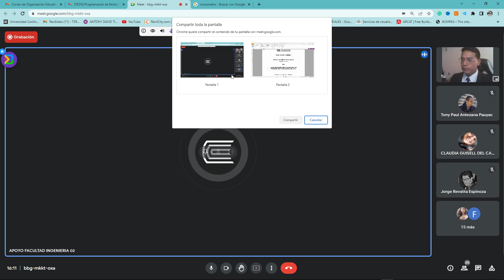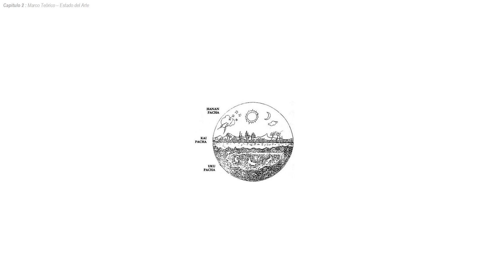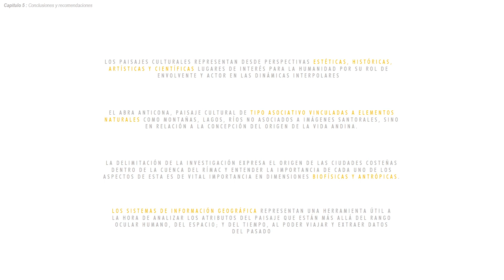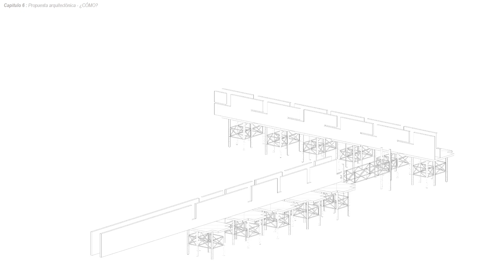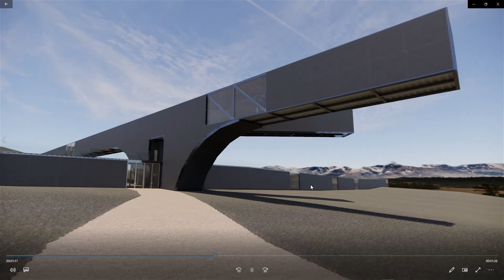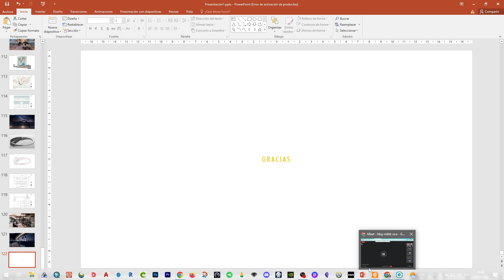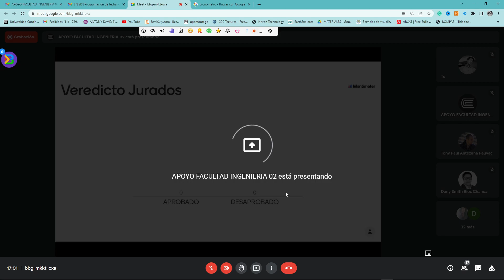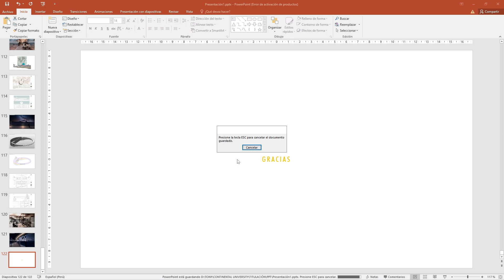SUSTENTE MI TESIS DE PREGRADO | LUGAR DE INTERPRETACIÒN DEL TICLIO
Hola!, hoy sustente mi tesis de pregrado de la universidad, estoy muy contento por compartir esta etapa, este ùltimo paso de la etapa universitaria y el comienzo de una profesional, nada, espero pueda ser de utilidad para ustedes y en estos dìa de seguro subo màs contenido sobre los procesos que realizamos para llegar hasta esta etapa, saludos gente!